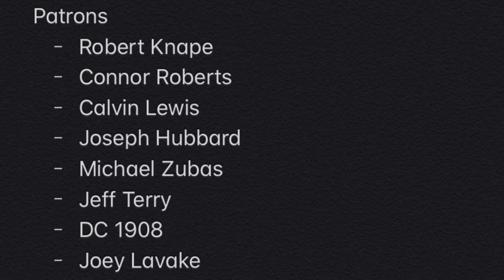Lions Workout 5 Defensive Lineman! Jashon Cornell Replacement? Detroit Lions News